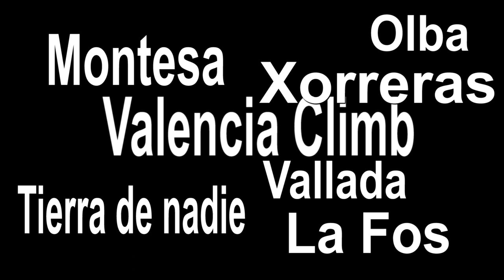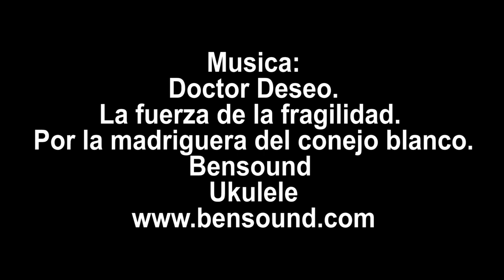Valencia Climb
En la linea de cuidarme a tope y hacer lo que mi salud me permite voy escapando de dolor en dolor hacia ratos como el que aquí os presento.
Básicamente unos buenos amigos y unas cuantas paredes de roca calentita cuando va entrando el frío.
Recorreras paredes de Vallada, Tierra de nadie, La Fos, Montesa y Olba.
Aprovecho para seguir haciendo pruebas con el Drone que me trae loco...
Al igual que en mis últimos videos tenéis más información en mi Blog

Doctor Deseo, La Fuerza de la Fragilidad.
Por la madriguera del conejo Blanco.
Ukulele.